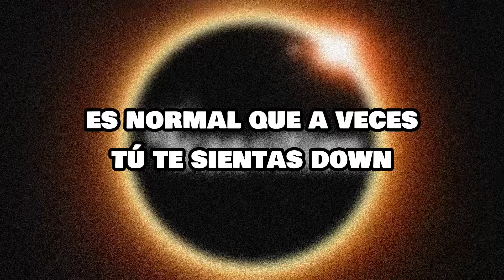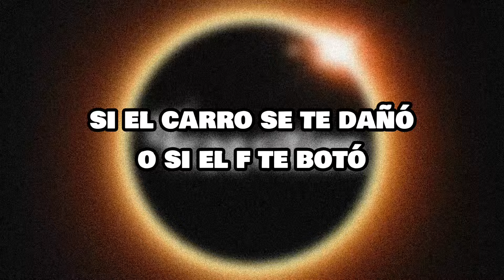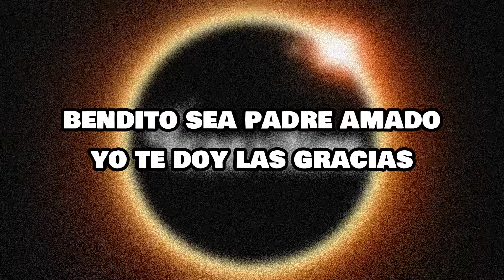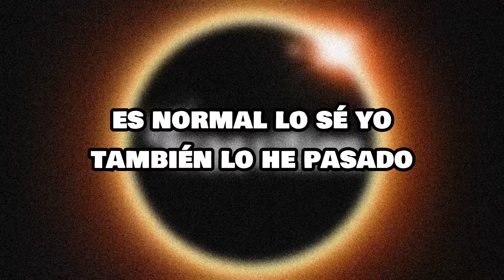Farruko, Dalex - Confia (TRAP CRISTIANO) Video Con Letra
LO MAS NUEVO DEL REGGAETON CRISTIANO 2024

Vives en TIJUANA, MEXICO y quieres que grabamos tus canciones y VIDEO MUSICALES + DRONE?
Diseños gráfico para tus canciones?

TIENES TALENTO Y TE GUSTARIA RECIBIR APOYO CON NUESTRO SELLO DISCOGRAFICO? ENVIAMOS A INSTAGRAM TUS MEJORES EXITOS!

Trabajamos:
ADEMAS DE PRODUCCIONES COMPLETAS!

AQUI ESCUCHARAS MUSICA DE:
Jario Mexon
Alexander Bueno
Zammy Peterson
Bangeniguen
Pablo Betancourth
Jay Kael
El Goyo
Niko Eme
Los Agentes
Kev Miranda:
Manny B
Kalyan
Micky Medina
Victory
Mr. Yeison
LyaM
Redes
Kev Miranda
Jckal
Javi El Elegido
Jay Kael
Jay Kalyl
Gabriel Rodriguez EMC
Shalom
Jafet Algarin
Spiritual Blees
Lizzy PArra
Niko Eme
La union
Ricky Webber
Redimi2
Indiomar
Alex Zurdo
Musiko
Funky
Alex Campos
Kenix Benjamin
MUSICA CRISTIANA
MUSICA JUVENIL
MUSICA JUVENIL 2021
FLOW CRISTIANO
TOP CRISTIANO
SPOTIFY CRISTIANO
LAS MEJOR MUSICA CRISTIANA
RAP CRISTIANO
MARCOS WIT
JESUS ADRIAN ROMERO
ALEX CAMPOS
LILLY GOODMAN
NANCY AMANCIO
MARCERA GANDARA
MIX CRISTIANO
MIX ALABANZAS
MIX ADORACION
24 HORAS DE MUSICA CRISTIANA
RADIO CRISTIANA